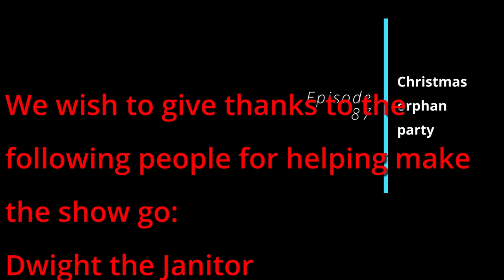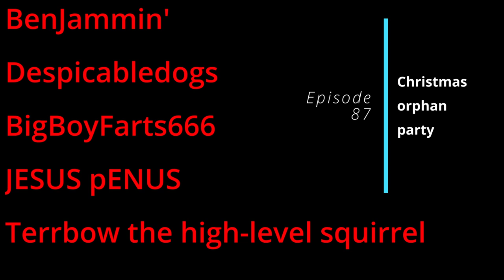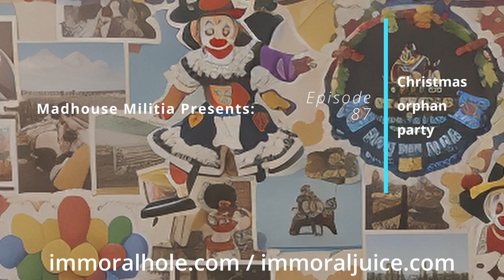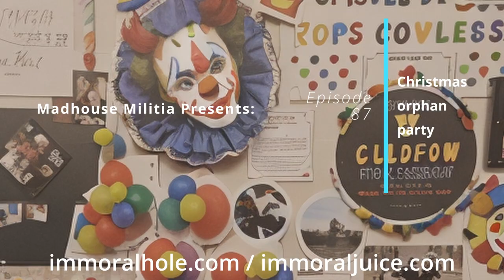Episode 87 - Christmas orphan party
This episode has it all - we got a surprise visit by StrangeLife, an impromptu SuperPhoneBros show within the show, a concept for 'room orphans' that grows legs and becomes an international incident in the making, plenty of people yelling at us for rediculous reasons, and plenty more otherwise bizarre conversations.

Features calls by: StrangeLife, BoJack, nutella, WastedMemory, Snappybakes, DTB, Gordo, Milkman, DrUnkPhD, Tedwwweb, Dwight the Janitor, Miriam & Akspa

We also wish to thank our Patrons:

Gordo
Dharma Wheelies
Parkman
Chrispy 808
MST3Claye
FancyPants
Anonymous
Mister Turbeaux
Phone Losers of America
BenJammin'
Despicabledogs
BigBoyFarts666
JESUS pENUS